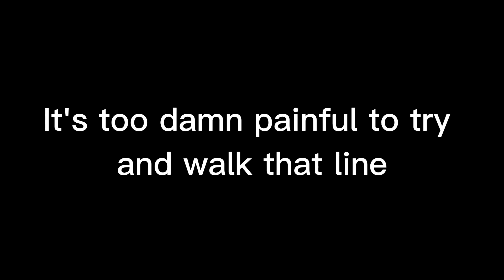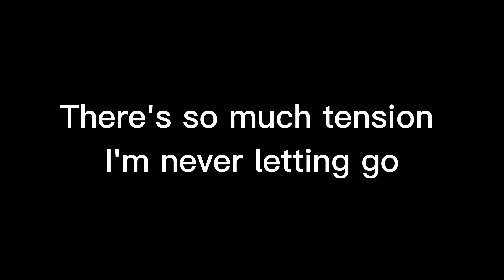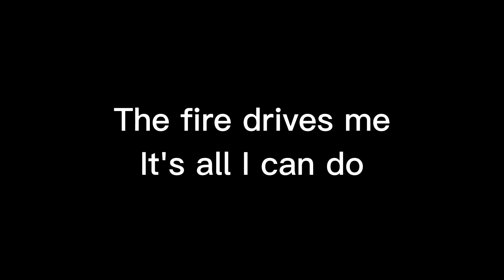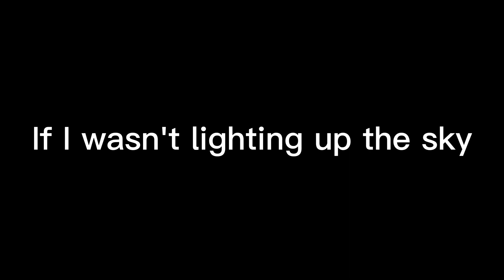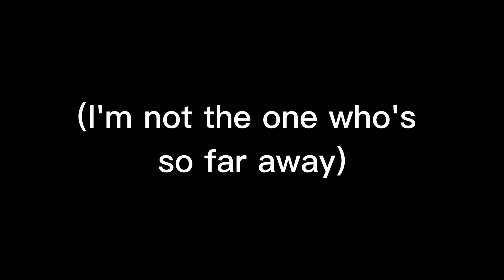Godsmack Lighting Up The Sky Lyrics